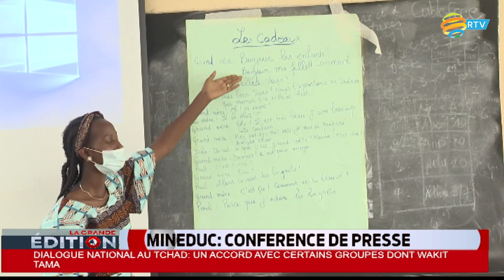GRANDE EDITION | Le 14 09 2022